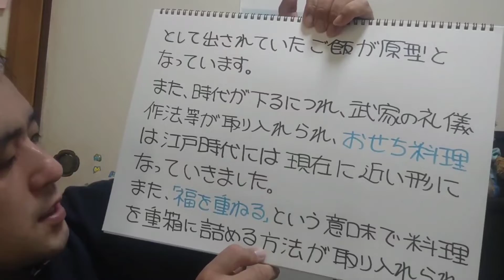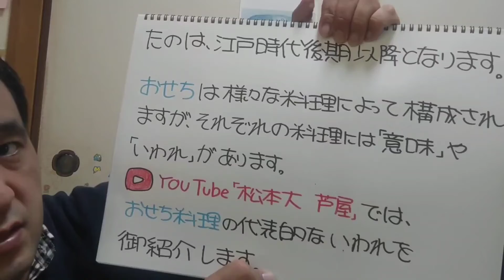おせち料理って、どうして「おせち」っていうの❗❔「お正月🎍特集」2